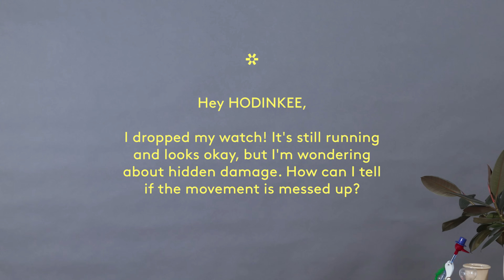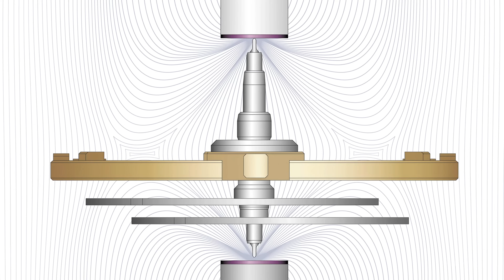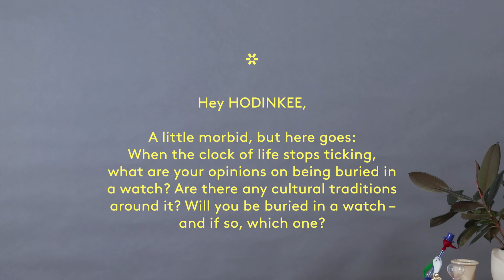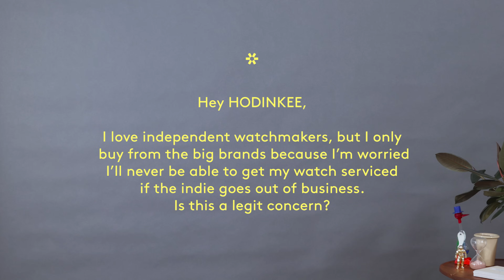Is It Okay To Be Buried With A Watch? | Hey HODINKEE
It's Episode 6 of Hey, HODINKEE! – where HODINKEE Editor In Chief Jack Forster fields your questions about all things horological.

A reader asks whether or not the long-term reliability and dependability of watches from independent watchmakers is a concern – especially when it comes to parts. Another asks a question most watch owners have asked themselves at some point: If I've dropped my watch (God forbid) how can I tell whether it's been damaged enough to need a visit to a watchmaker?

And finally, a viewer writes in to ask about the idea of being buried with a favorite wristwatch – what's the ticker to have when your own ticker finally stops ticking, when your mainspring has wound down for the last time, and nothing will ever set you going again?

Video Directed By: David Aujero